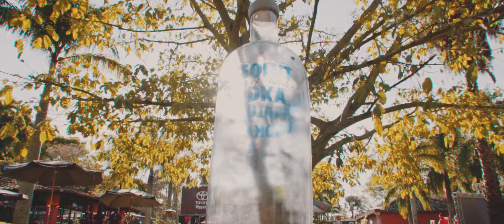Feijoada Paioça 2015 | Paioça do Caboclo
Aftermovie da Feijoada Paioça 2015.